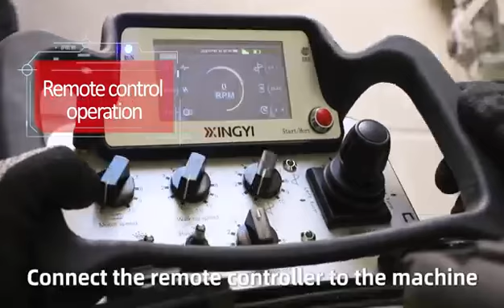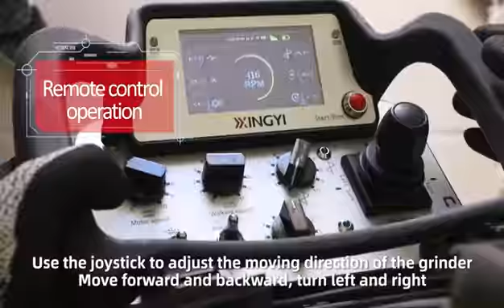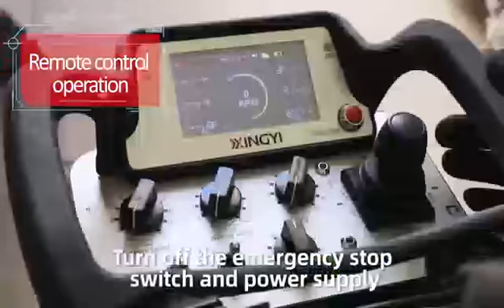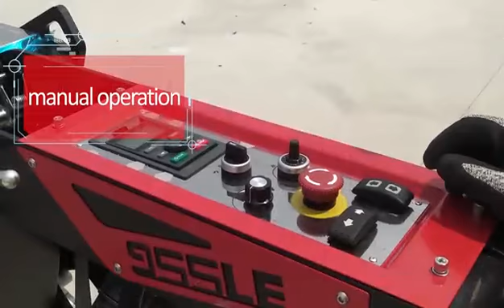955LE concrete grinder machine operation guide